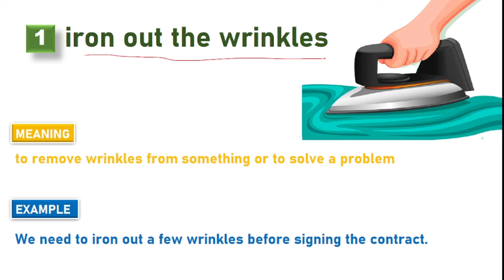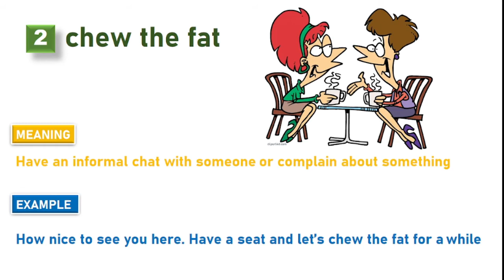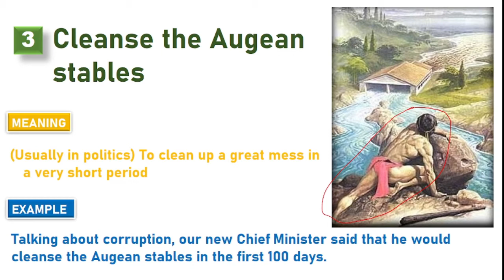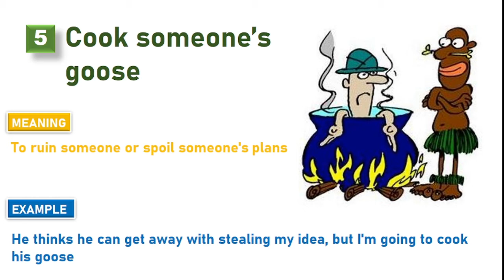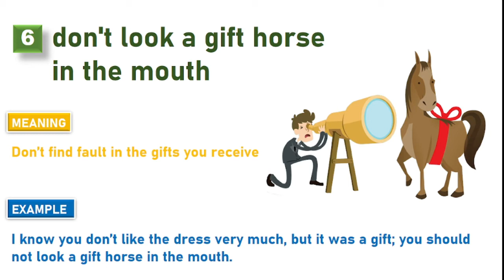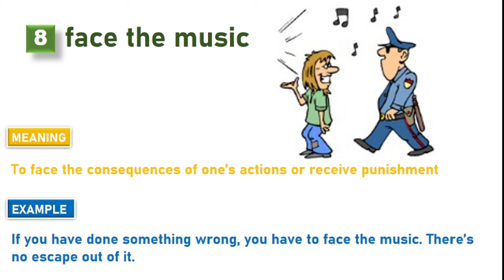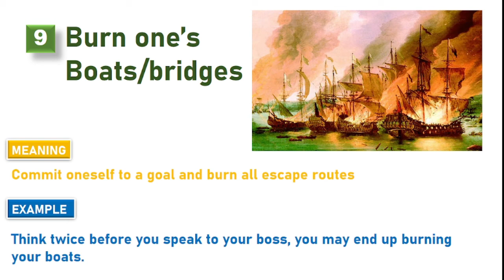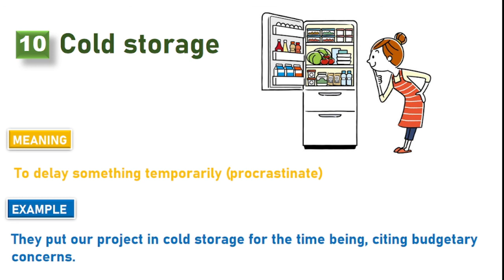100+ MOST EXPECTED and MOST IMPORTANT IDIOMS for SSC, RRB, ACIO, Banking & other exams || PART 4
The easiest way to learn 100+ Most expected and Most important idioms. You don't need to revise or memorize.

This is the 11th part of our idiom series. Here we'll learn another set of 10 idioms. Idioms are very essential for exams like SSC, RRB, BANKING, IB, CDS, and other exams.

Making a list of idioms and revising it regularly can easily help you fetch some extra marks in these exams. We have seen Many aspirants finding it hard to memorize them.

In order to help you with your preparation, we are starting this series where we will teach you over 100+ idioms with meaning, examples, and their origin.